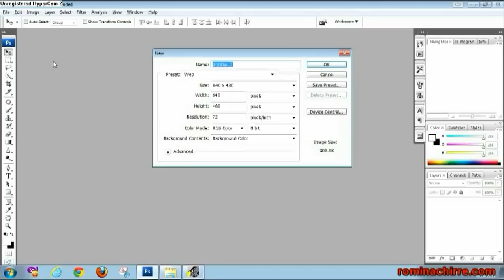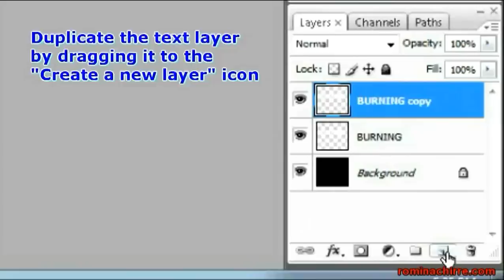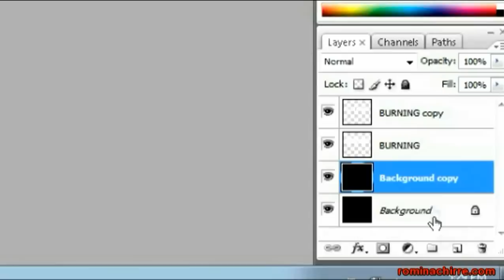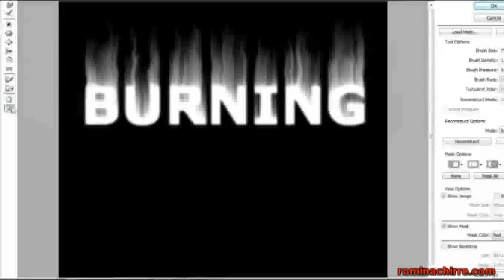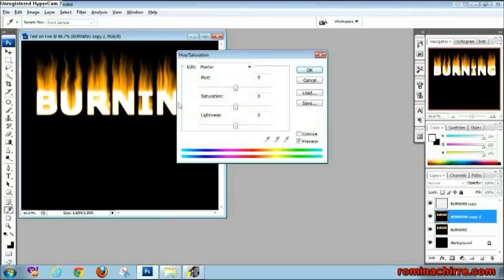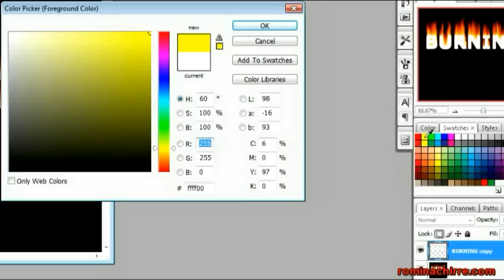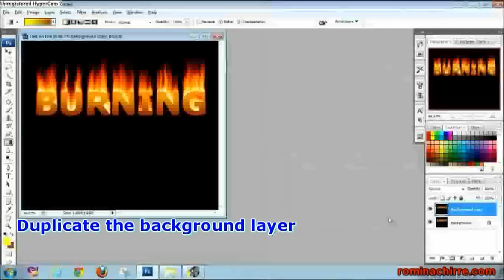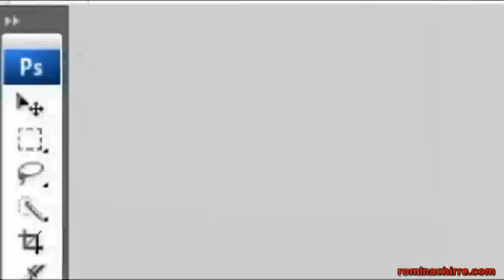Adobe Photoshop tutorial: Text on fire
This tutorial will teach you how to create the "text on fire" effect using Adobe Photoshop CS3